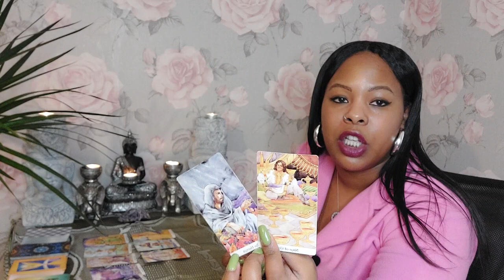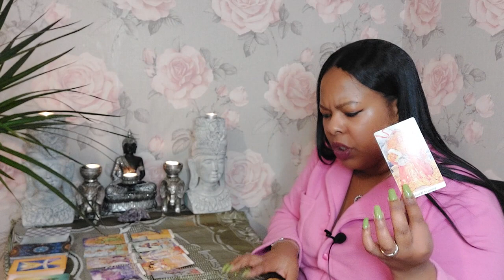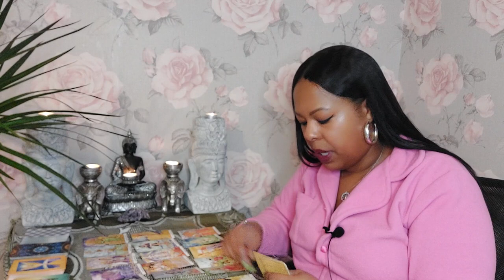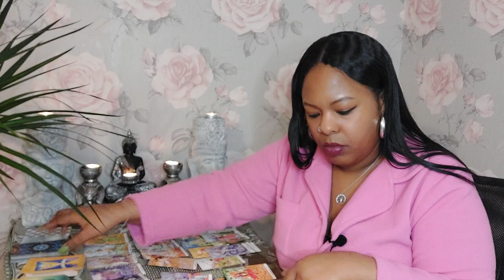SCORPIO ♏️ Your ships are coming in Scorpio! You're sooo blessed 🥹❤️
1 question £22.22 (5mins)
2 questions £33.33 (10 mins)
5 question reading £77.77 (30 mins)
7 questions £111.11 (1 hour)
3 Month reading £222.22
6 month reading £333.33